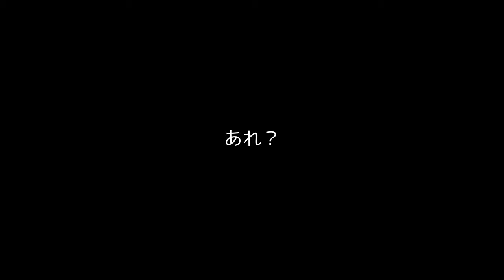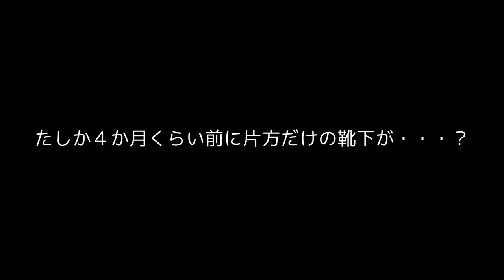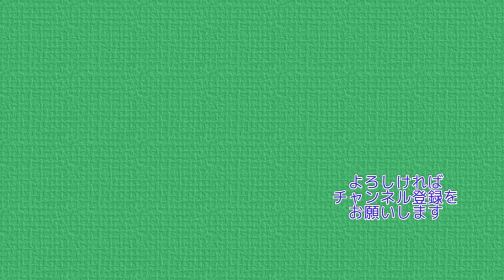夏の尾瀬・燧ケ岳 【その３】４泊５日テント泊の旅 4K【ぷんやま】Mountains in Japan ,Oze, Mt.Hiuchi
今回は夏の尾瀬・燧ケ岳に行ってきました
尾瀬沼ヒュッテのキャンプ場に４泊５日で滞在する旅です
大清水から三平峠を経て、ヒュッテに向かいます
尾瀬沼の周遊や尾瀬ヶ原方面・燧ケ岳・沼山峠等、
いろいろなスポットに行ってきました
燧ケ岳はナデックボ(ナデッ窪)で上がり、長英新道で下ります
笑いあり、ハプニングありの５日間でしたが楽しい山行ができました
この動画は３日目の動画になります